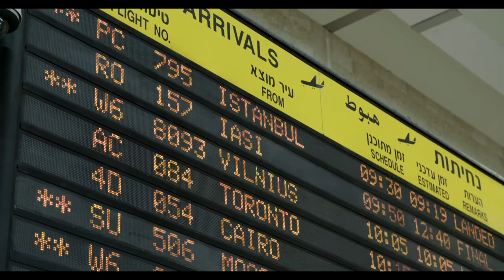Ich schau den Fliegern hinterher - Marco Laufer [Official Music Video]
Marco Laufer - Ich schau den Fliegern hinterher [Official Music Video]
Deutscher-Schlager  (c) 2021 - Taskforce Music - Written and Produced by Thomas M. Hahn